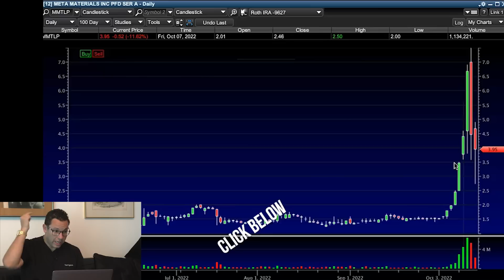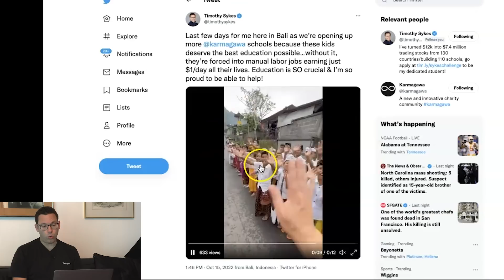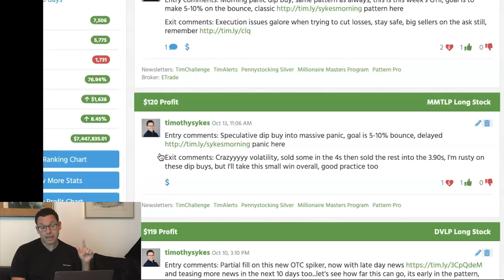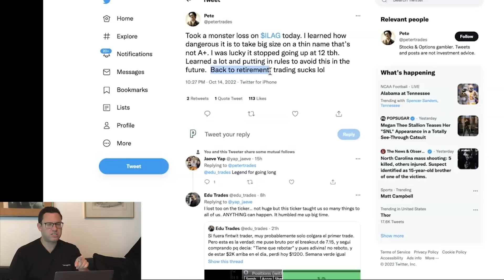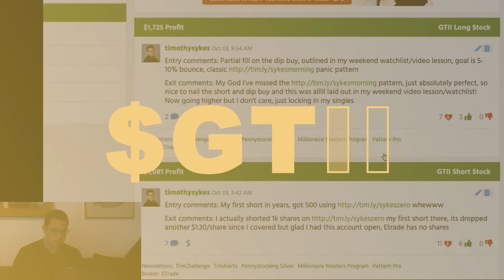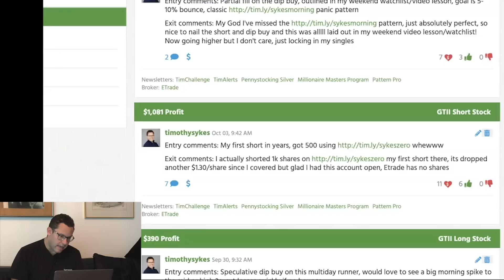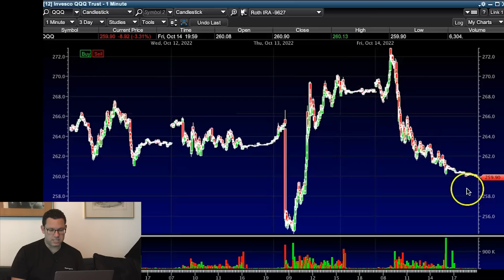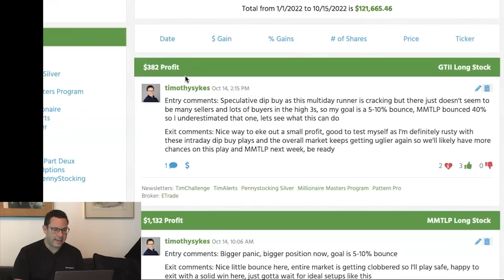WARNING: ⚠️🚫 This Is How Traders' Careers End 🚫⚠️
⭐️ Learn to trade disciplined and safe!

Most traders who made money in 2020 and 2021 have lost it in 2022. Even experienced traders are suffering losses in this market. Watch and learn from their mistakes so you don’t repeat them…

🔴 FULL DESCRIPTION:

It’s easy to blow up a trading account — and not just for newbies!

Some of the best traders suffer unnecessary losses, especially using dangerous strategies with no risk management.

Learn more about the dangers of this risky strategy, plus…

My breakdown of recent trades in two nice runners…

The stock that hit new and experienced traders with massive losses — even some traders I know!

How you can still take advantage of this risky strategy … if you’re smart!

And why I’m considered a coward in this industry.